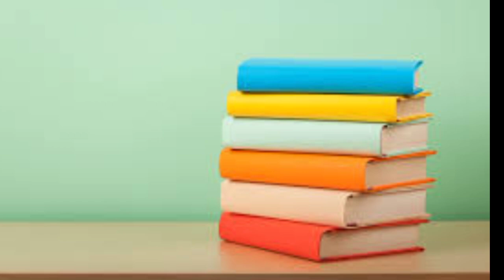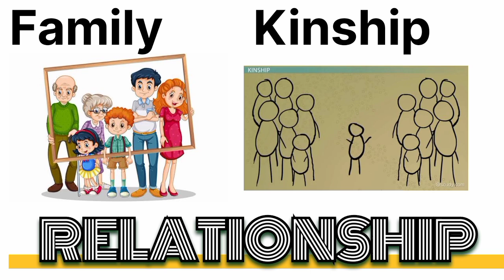रेडक्लिफ ब्राउन की प्रमुख पुस्तक के नाम || Alfred Reginald Redcliff Brown 's most important books